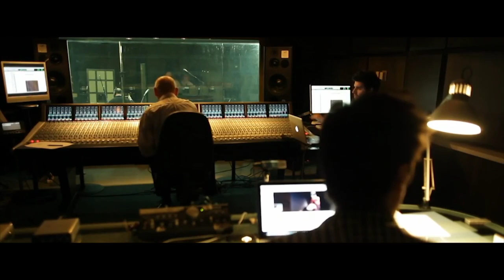Kickstarter Last Week Update